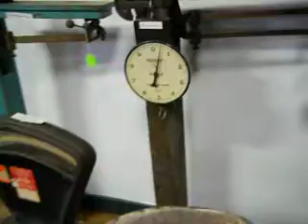Collection Of Mill Weights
This is a collect of weights from different mills that has been put into this museum.